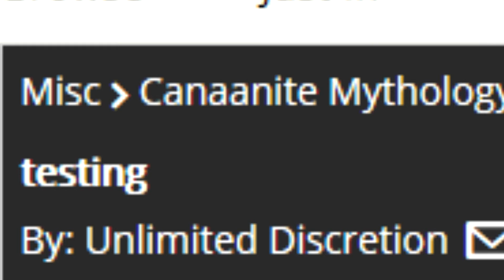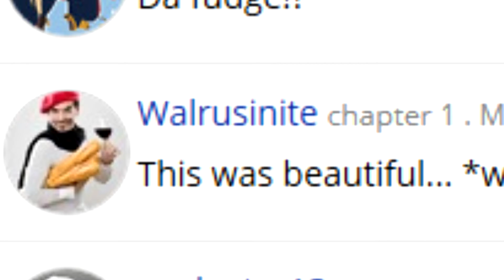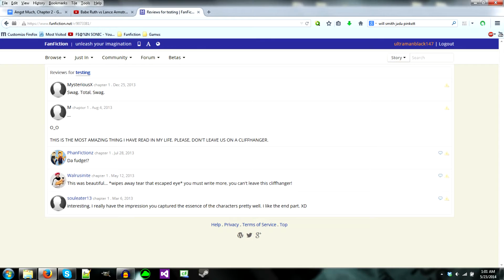testing - A Canaanite Mythology Fanfic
Bob and Blake introduce their friend Al to a thrilling piece of semi-historical fiction set in the ancient past, which incorporates vividly elements from Canaanite Mythology. Featuring the Canaanite god "Dagon Testing," this short tale takes us through a tumultuous and yet heart-warming time in the character's life, and ends on the cliffhanger of a lifetime*.

*This sentence and others have not been checked for accuracy